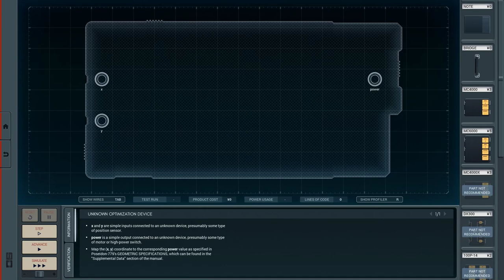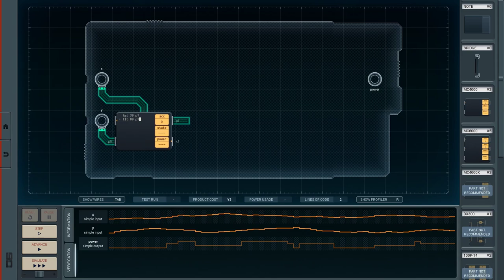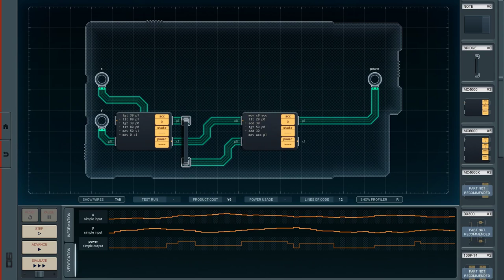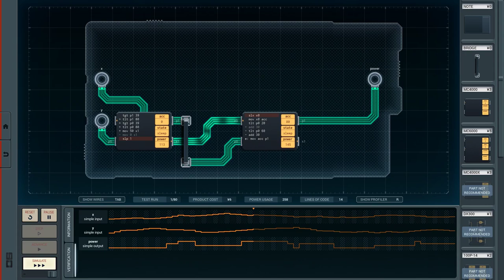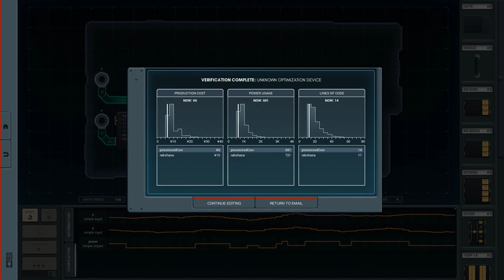Shenzhen I/O [13] Unknown Optimization Device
The conditional ordering is somehow always unintuitive to me.

No idea why they give you so much space on this one.